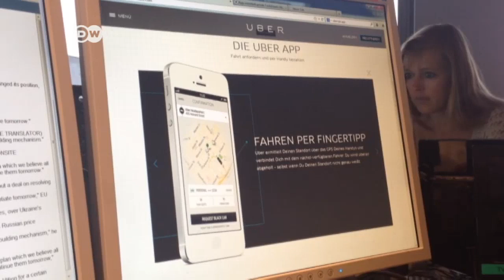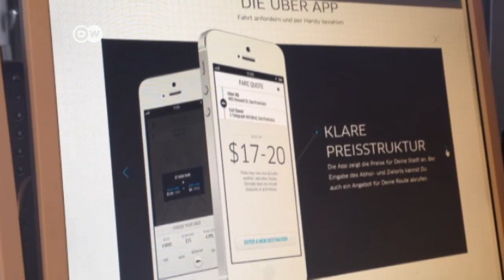Taxifahrer machen gegen App mobil | Journal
Streiks, Blockaden und Sternfahrten haben Europas Taxifahrer gegen die ihrer Meinung nach unfaire Konkurrenz durch Limousinendienste wie Uber protestiert. Auch In Berlin protestierten rund 1000 Fahrer.